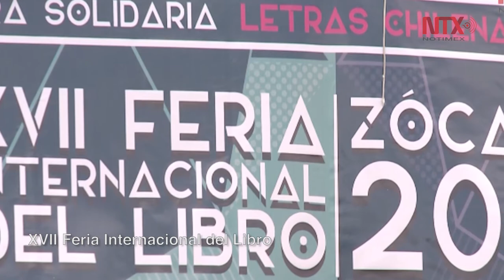Corte Informativo 13 - 10 - 2017